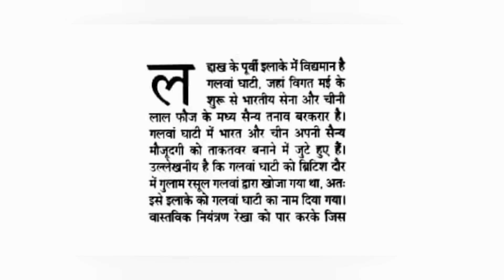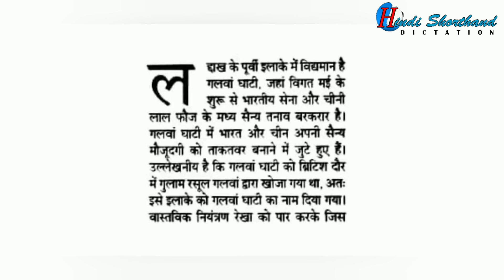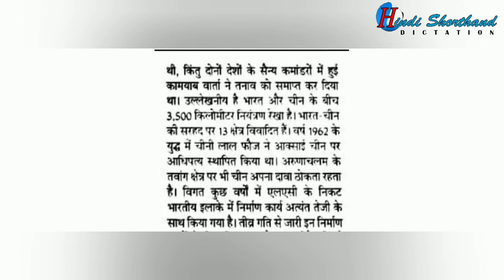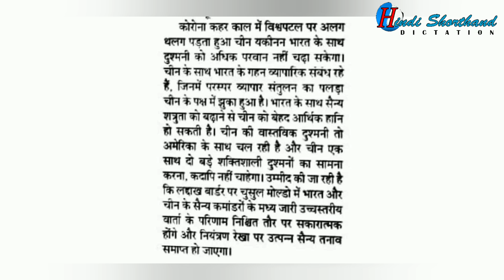90 wpm dictation hindi ll 90 wpm typing speed ll Hindi Shorthand Dictation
90 wpm dictation hindi ll 90 wpm typing speed ll Hindi Shorthand Dictation

डिक्टेशन की गति 90  शब्द प्रति मिनट है अगर आप हमारे Whatsapp Group से जुड़ना चाहते तो नीचे दिये हुऐ Link में Visit करें I

प्रतिदिन की डिक्टेशन की Outlines पाने के लिए अभी  Whatsapp Group Join करें I

II0II PrakashSirDictation II0II

Subscribe to the YouTube channel and share the video as much as possible so that the person doing the stenography course this video could become helpful for him thanks for watching